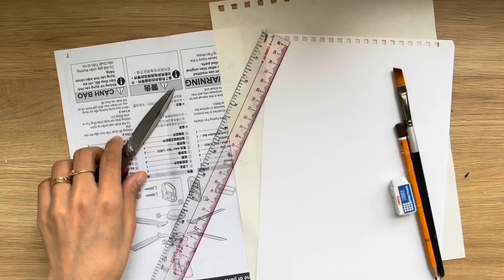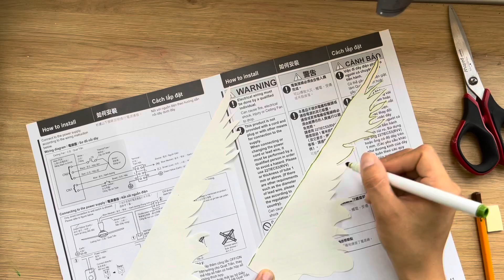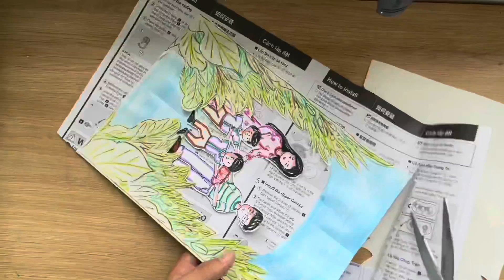ĐỀ TÀI GIA ĐÌNH - Tranh Vẽ Gia Đình Em - Tranh kết hợp cắt dán | THEME FAMILY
THEME FAMILY - Paintings of My Family - Paintings combined with collage |